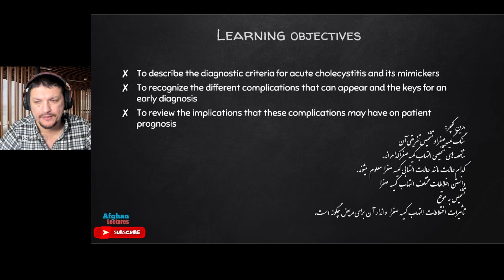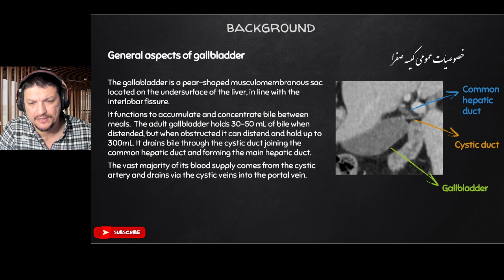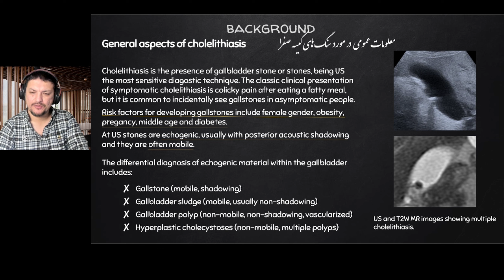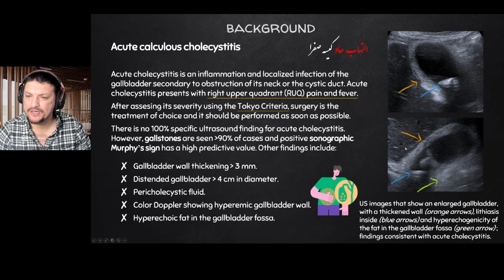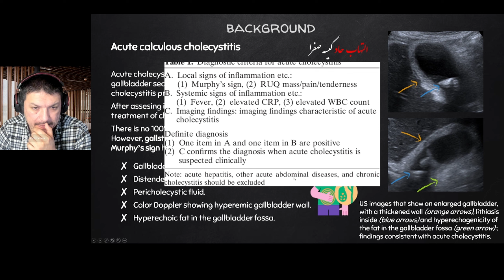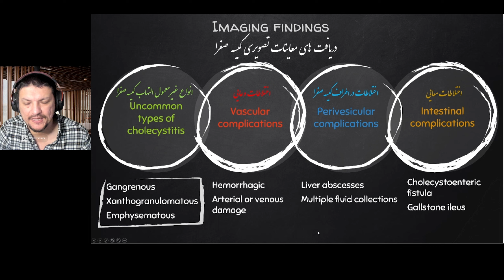Dr. Musa Dawari سنگ کیسه صفرا را چگونه تشخیص و تداوی کنیم. بیشتر ببینید تا بدانید.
کانال افغان لکچر معلومات طبی خاصتا موضوعات امراض اعصاب و رادیولوژی تشخیصی برای  همه را دربر دارد.
کوشش صورت گرفته است تا معلومات را به شکل عام فهم به شکل که همه بتوانند از آن مستفید گردند، تدوین کنم.